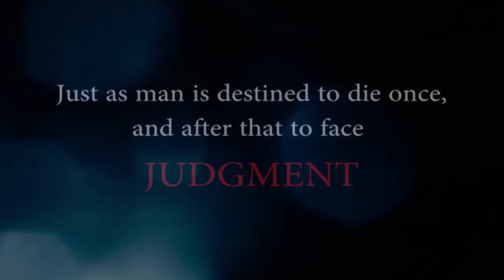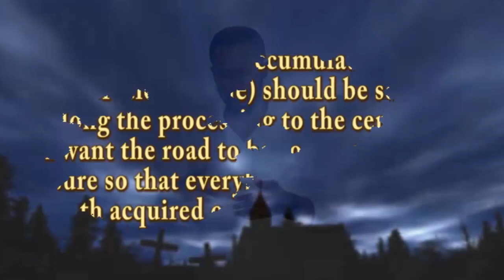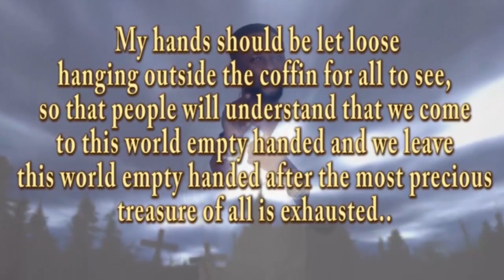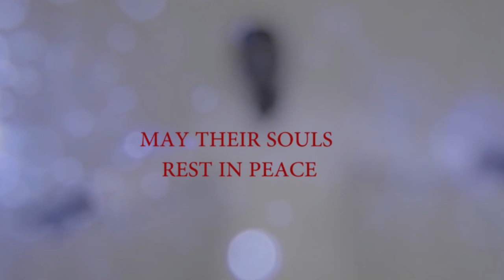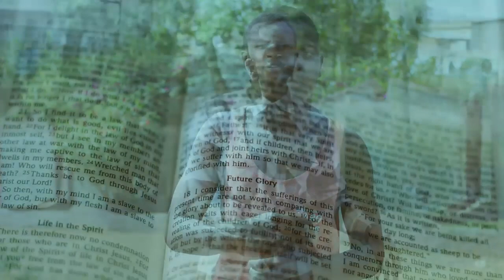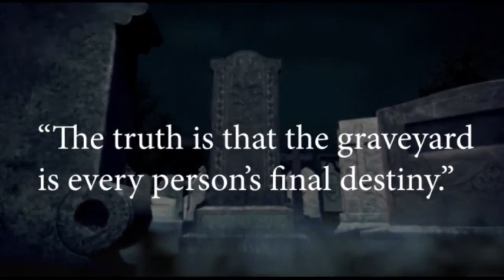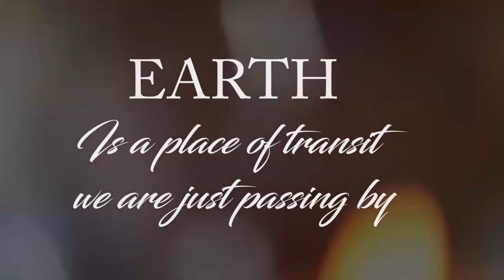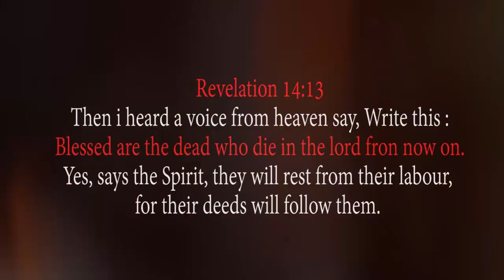BEST OF 2DATOP NSEMPA😭😭U WILL CRY AFTER WATCHING THIS VIDEO😭😭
2DATOP NSEMPA - DEATH IS REAL😭